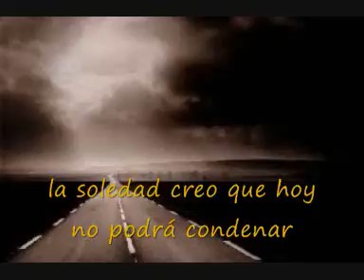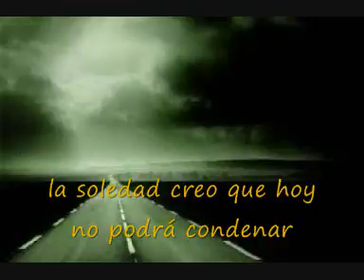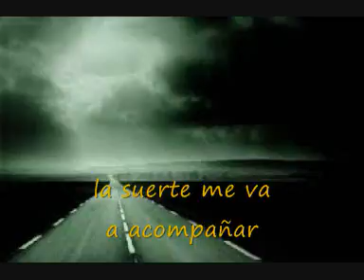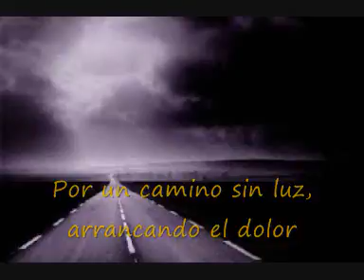La Herida "Escapando" (2003)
Intérprete: La Herida
Tema: Escapando
Disco: La Herida (Demo)
Año: 2003
País: Argentina
Lugar: Villa Madero (Buenos Aires)
Banda formada por:
Chipy: voz
El viejo: guitarra
Laucha: bajo
Leonardo "el muerto": guitarra
Carancho: batería
La negra: percusión.